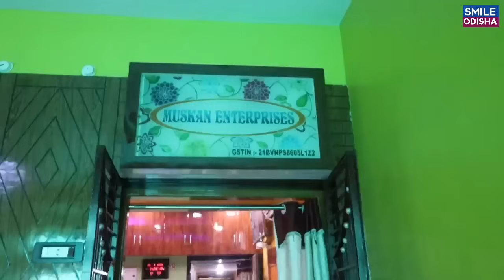ମାତ୍ର ୧୩,୦୦୦ ଟଙ୍କା ଖର୍ଚ୍ଚରେ ଦିନକୁ ୩,୦୦୦ ରୋଜଗାର କରନ୍ତୁ ! Juice packing business ! Odisha business